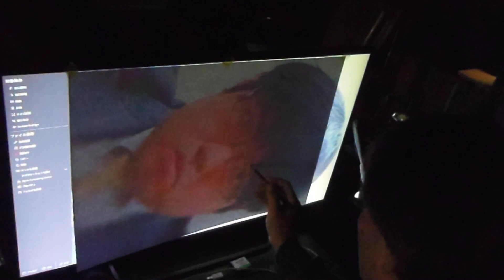糸谷八段②